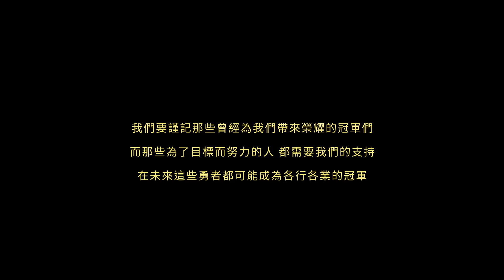玖壹壹(Nine one one) - 我是冠軍 官方MV首播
我們雖然比別人多了一點機會能在舞臺上唱歌，我們雖然比別人多了一點機會能夠被看見，但台灣有更多努力而需要被看見的冠軍，給他們多點機會、給他們多點舞臺，他們都能代表台灣成為世界冠軍。

作詞：廖建至／洪瑜鴻／陳皓宇
作曲：廖建至／洪瑜鴻／陳皓宇
製作人：廖建至／洪瑜鴻／陳皓宇 ／葛子毅
配唱製作人：葛子毅／陳皓宇
編曲：陳皓宇
吉他：許碩欽
和聲：葉永菡／梁世達／梁世韻
和聲編寫：葉永菡
管樂演奏：薩克斯風：林秉宏／小喇叭：鄭文鳳／伸縮號：鄧亦俊
管樂編寫： 林秉宏
錄音師：游朝揚 （佳聲錄音室）／ 葛子毅（Mimicker Studio )
混音師：葛子毅 (Mimicker Studio)

導演 林峻
副導 Katie
製片 伊莎
攝影 詹嘉文
攝影/大助 柯幃文
攝影二助 小呂
攝影三助 偉恩
攝影三助 張竣瑋
燈光 張堯舜
美術 小剛
藝人服裝 林虎虎
臨演造形 Halu
梳化 Natasha
航拍 陳昱綸
小賽車 謝先生
高雄亞果遊艇 黃 Fendi
後期導演 大條
３Ｄ 謝文山
調光 時間軸/君齡
特別演出
林義傑，陳立喆，郭植伶，
梁云菲

臨演
ASA(凱樂 美晨) & ASA 樂團
李宗策，劉承執，林則佑，獨步，小春，許景昭，侯宥瑩，蔡美權，鄭任婷，鄭羽彤，張學仁
歐陽儒，蔡富姍，侯采妡

從小就要求完美 做不好我再做一遍
BE A GOOD MAN 老爸都念
要努力到比謝金燕還要讓我驚豔
試圖讓我放棄 NOWAY
再跑個五圈  OK
我只學會前進 卻忘記怎麼後退

我常常彷徨 找不到正確方向
表現出的總是緊張到憋尿 傷了膀胱
今天起  (我做好準備)  別放棄  (總勇敢面對)
比賽要看的是結果 過程中我不氣餒
我不怕任何挫折 咬緊牙關就過了
我知道我最獨特 勇敢往前衝就對了
你不需感到害怕 總會有好的辦法
成功的機會是留給準備好的人阿

努力跑 當作逃 他們根本追不到
我快得像風 HOT的像是火在燒
別玩了寶寶 這局你相公
紙上談兵的人 你們只能乖乖的看著我的成功
這是我的風格絕對沒有而且
就算流汗了流淚了也不在乎流血 繫上鞋帶
穿上我的球鞋 寫下音樂史上全新的一頁

所有的負面評價  跟本就懶的理他
所有看衰的話  我將它通通吞下
在背後  你不要廢話   我請你 快閉上嘴巴
我即將要爬上頂端 你慢慢的抱怨吧

我們可以飛 我正要飛
我脫下那沾滿泥沙的球鞋
準備好了沒 快擦乾淚
把勝利的獎座榮耀帶著飛

我不怕未來任何的挫折
只要勇敢往前衝就對了
你不需感到心中的害怕
踏出雙腳帶著勇敢再出發